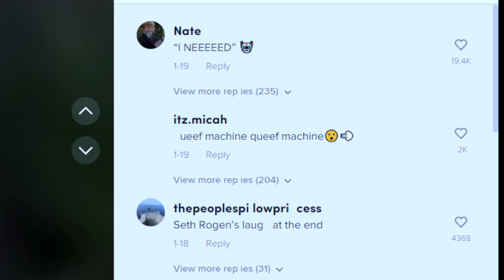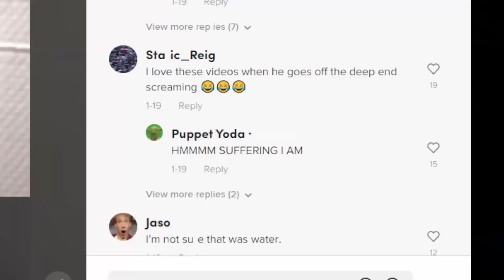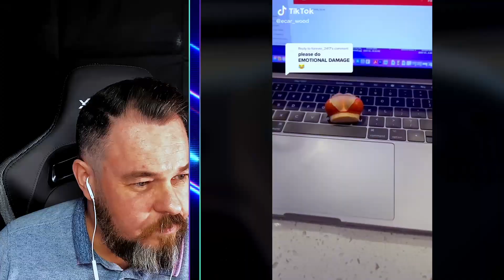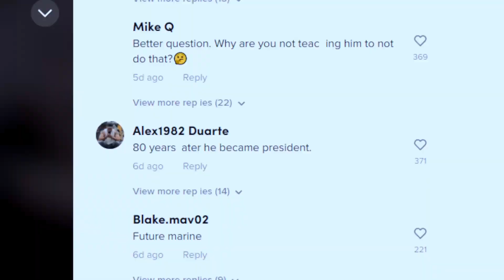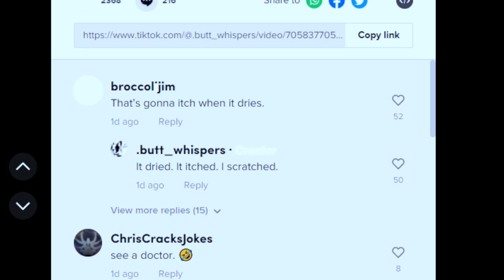DONT TOUCH HER MAN! Plus other Viral TikToks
It's more TikTok madness and this week we have cats singing, a kid gets stung by a bee and of course, more Farts (because I'm a child!)